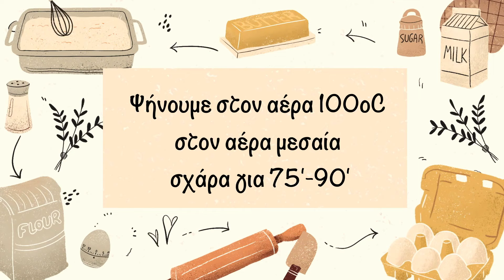Σπιτική Πάβλοβα για το πασχαλινό τραπέζι || Giannos Valianos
Μια συνταγή που μου ζητάτε καιρο. Εύκολη και τραγανή πάβλοβα με όλα τα μυστικά.

Υλικά
Για την πάβλοβα
 150 γρ ασπράδια αυγών
 1 πρέζα αλάτι
 300 γρ ζάχαρη κρυσταλλική (ψιλή)
 2 βανιλίνες (προαιρετικά)
Για την κρέμα
 400 γρ κρύα κρέμα γάλακτος 35% λιπαρά
 1 κ.σ άχνη ζάχαρη
 1 κ.γ υγρή βανίλια
Για το στήσιμο
 300 γρ σάλτσα φράουλας ή μαρμελάδα της αρεσκείας σας